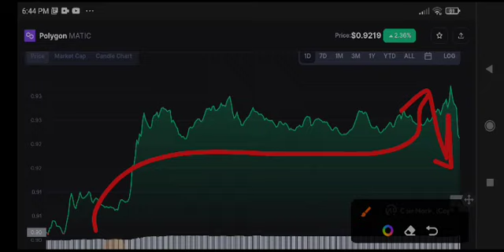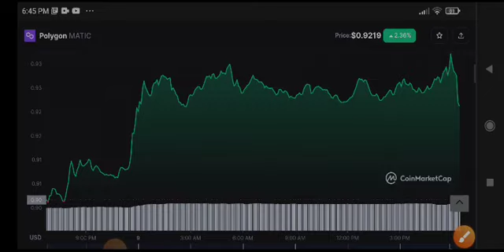Polygon Urgent News Today! Polygon Price Prediction